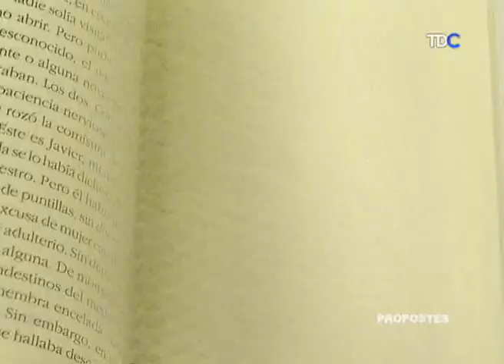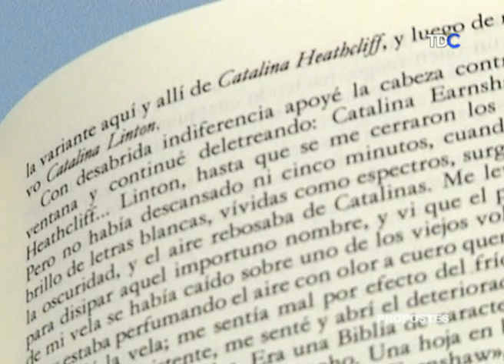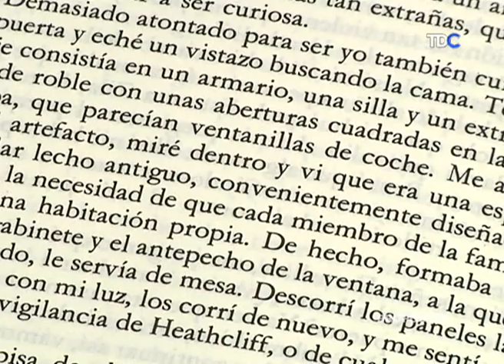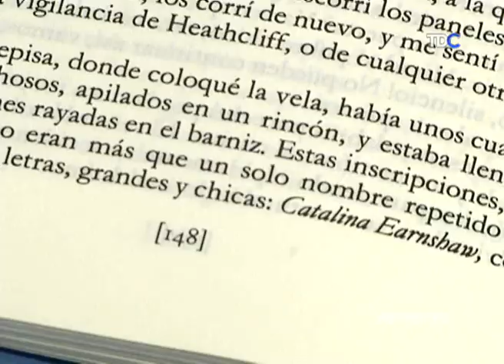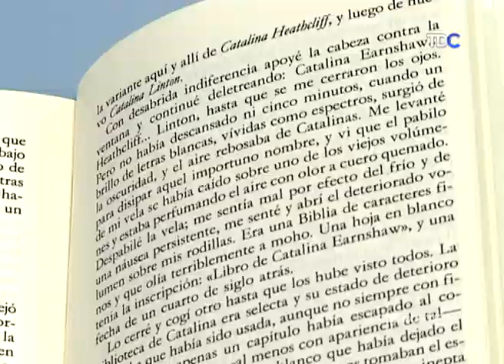BAZA DE COPAS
rosana Andreu recomana BAZA DE COPAS, de Ramón García Mateos